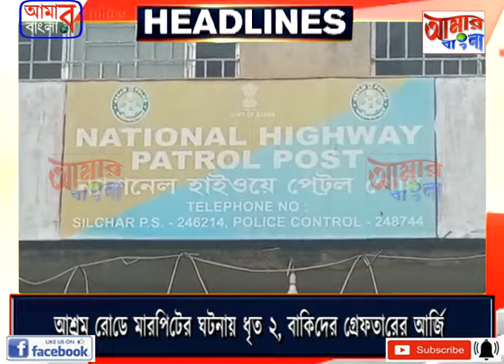AAMAR BANGLA NEWS # 30 03 2024